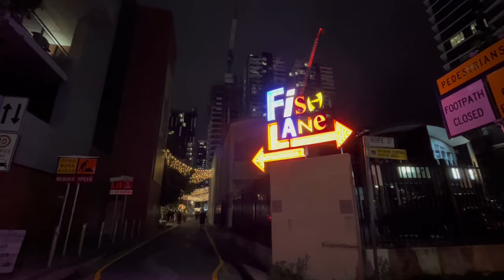A STUDENT LIFE IN BRISBANE// THE UNIVERSITY OF QUEENSLAND